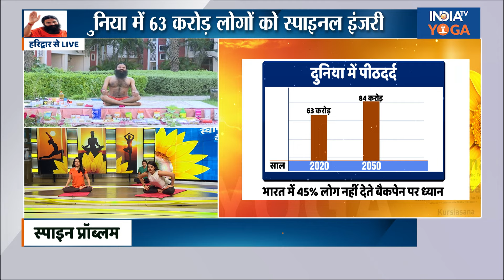Kashmir की लड़की ने किया कठिन योगाभ्यास, देखकर आप हो जाएंगे हैरान ! Swami Ramdev | Yoga Tips